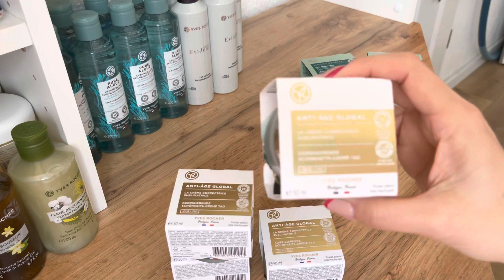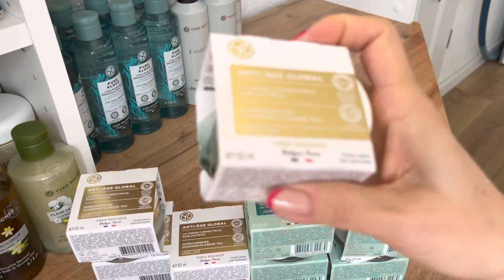Giới thiệu những Mỹ Phẩm, Sữa tắm, Nước hoa Pháp đang SALE tại TienStore 0902344589 - 0972269180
Hay nhắn Zalo, gọi điện thoại trực tiếp ở Vn:
Mời các bạn click vào link này để xem tất cả video của kênh mình nhé: